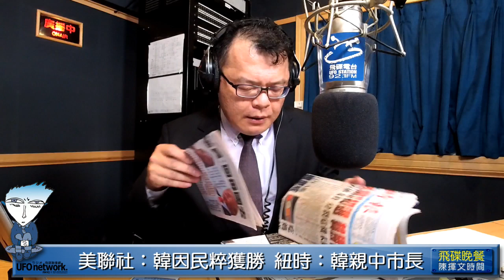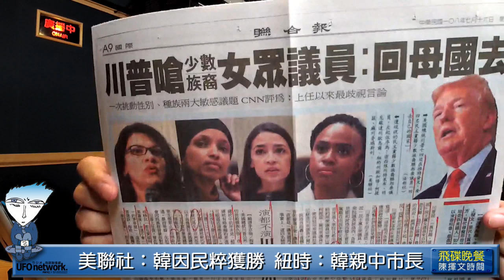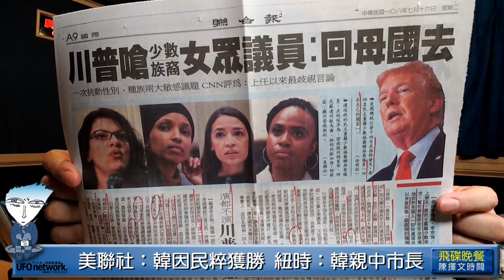'19.07.16【觀點│陳揮文時間】若韓2020勝 國民黨應視為最後執政機會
節目時間：週一至週五 18:00-19:00

◎節目內容大綱：
第一段：
一，藍綠底定 柯選不選？怎麼選？牽動2020
二，蔡總統不是姚文智 柯別想複製2018棄保
三，韓國瑜不是丁守中 藍綠歸隊白色邊緣化？
四，林飛帆任民進黨副秘 柯痛批「說謊成性」
五，請問阿伯當市長四年多 公開說謊失言幾次
六，藍綠初選民調起伏 柯：荒謬 社會太亂了
七，意在言外？ 柯：蔡韓之外 有無其他解方
八，垃圾不分藍綠白 只能選比較不爛的蘋果？
九，若韓2020勝 國民黨應視為最後執政機會
十，完全執政完全負責 大幹一場 不要再鬼混

第二段：
一，美聯社：韓因民粹獲勝 紐時：韓親中市長
二，韓：很多人支持民進黨幾十年 但感到失望
三，韓：民眾變聰明 不是民粹 而是民心思變
四，請問美聯社 川普勝選 算不算是民粹勝利
五，不能親中只能仇中？ 不能親中只能親美？
六，外媒評韓流之外行 猶如我談民主黨共和黨
七，出口轉內銷 外媒批韓標題 綠媒欣喜若狂
八，拜會連、朱 致電馬英九 韓快速整合藍營
九，避免失言高招 韓：書面回答選舉國政問題
十，聯合社論建議 韓應展現開拓、凝聚、提升

第三段：
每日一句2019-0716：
韓0715臉書：Yes, We Do. Yes, We Can.

狗吠火車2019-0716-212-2陳其邁嚥氣
陳其邁：韓急著離開高雄 讓高雄人「嚥氣」
留高雄被卡韓 要錢沒錢要人沒人 有啥意義
一句祝福都說不出口 陳其邁淪市議員水平
綠營：韓讓淺藍越來越反感 那綠應該高興啊